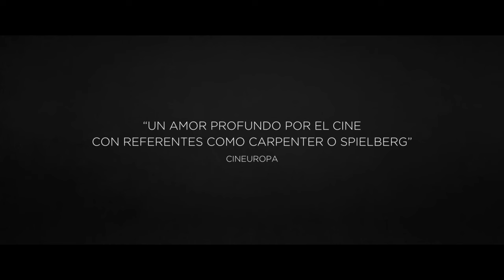La Nube (2020) | Trailer subtitulado en español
Para salvar su granja de la bancarrota, una madre soltera comienza un negocio de cría de saltamontes comestibles. Pronto desarrolla una relación extraña y obsesiva con ellos.